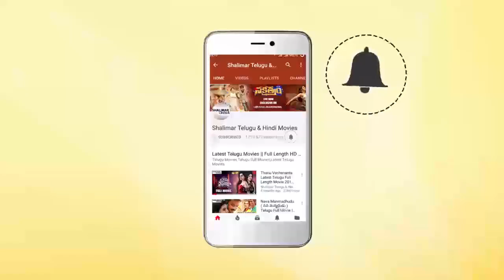Trinadha Rao Nakkina Speech At SVC Success Celebration || Shalimar Film Express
Watch Trinadha Rao Nakkina Speech At SVC Success Celebration